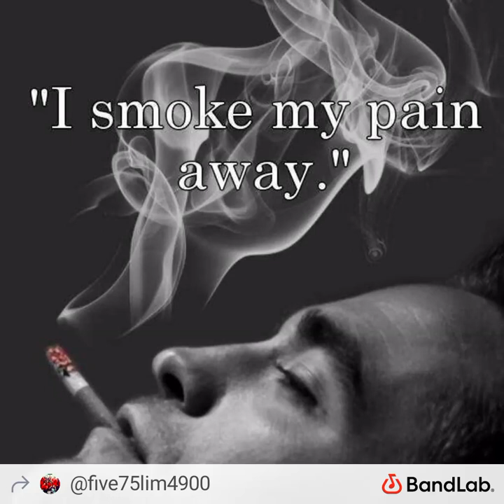ROLL UP (i wanna know) by 🫗BODEGA👑5LiM💎🇵🇷💰